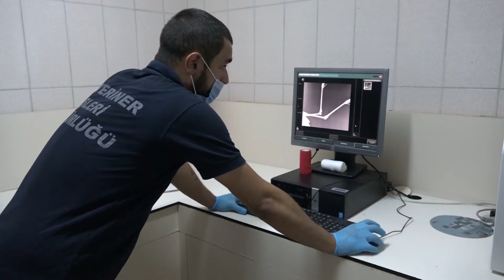YARALI LEYLEĞE ESENYURT BELEDİYESİ SAHİP ÇIKTI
Esenyurt Belediyesi Veteriner İşleri Müdürlüğü, yaralı leyleğe sahip çıktı. Barınağa getirilen leyleğe ilk müdahaleyi yapan ekipler, ardından tedavisinin tamamlanması için İstanbul Üniversitesi Yaban Hayatı Koruma Merkezine sevkini gerçekleştirdi.
Esenyurt Belediyesi Veteriner İşleri Müdürlüğü ekipleri, bir vatandaşın ihbarı üzerine sokaktan alınarak barınağa getirilen yaralı leyleği tedavi altına aldı. Gelen ihbar üzerine harekete geçen ekipler, adrese giderek vatandaştan teslim aldıkları yaralı leyleği, Esenyurt Belediyesi Modern Hayvan Rehabilitasyon ve Bakım Merkezi’ne getirdi. Merkezde yapılan acil müdahalenin ardından, bacağından yaralanan leylek tedavi edilmek üzere belediye ekipleri tarafından İstanbul Üniversitesi- Cerrahpaşa Veterinerlik Fakültesi hastanesine teslim edildi.
Leyleğe ilk müdahaleyi yapan Esenyurt Belediyesi Veteriner Hekimi Özgür Babür, “Birimimize vatandaşın ihbarı üzerine gelen leyleğin ilk acil müdahalesini yaptıktan sonra, tedavisini tamamlamak için İstanbul Üniversitesi Yaban Hayatı Koruma Merkezine sevkini yaptık” dedi.